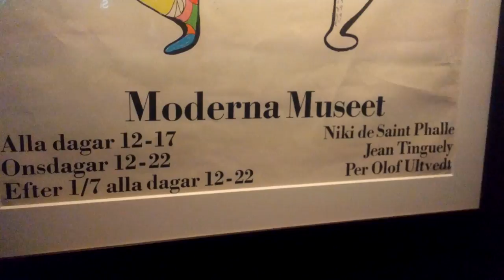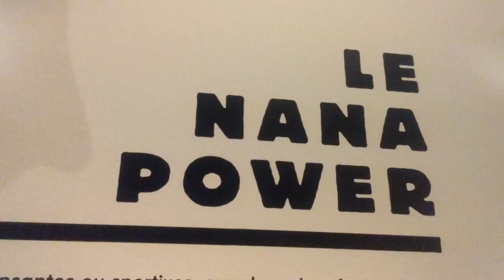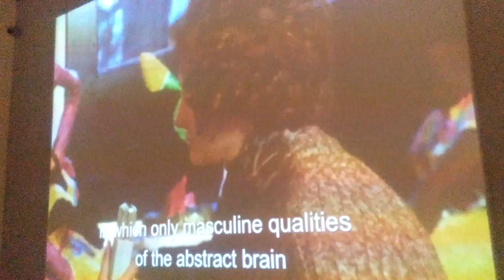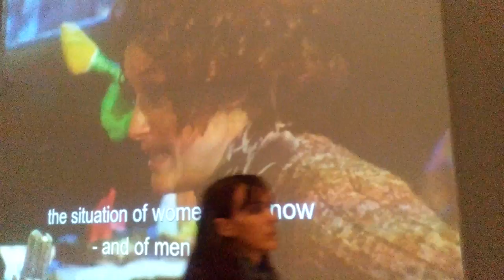Niki de Saint Phalle Grand Palais Paris 2014 (using my LG G3 mobile)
Niki de Saint Phalle was a French American artist who gained fame for her "Nana" sculptures depicting voluptuous women in colorful display. Her work celebrated women and life.

I used my LG G3 mobile to film & edit this video.
(Mary Chitgar)